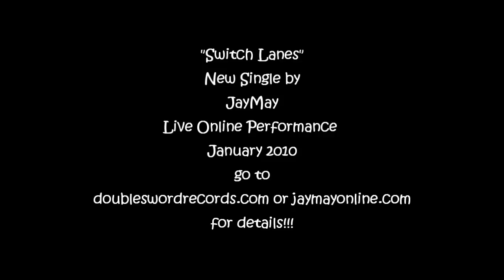JayMayOnline.com - Switch Lanes - Promo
Commercial for the single "Switch Lanes" from "The Winter Classics EP"